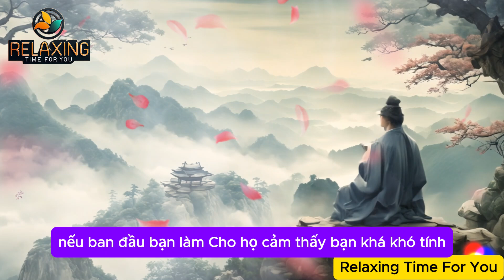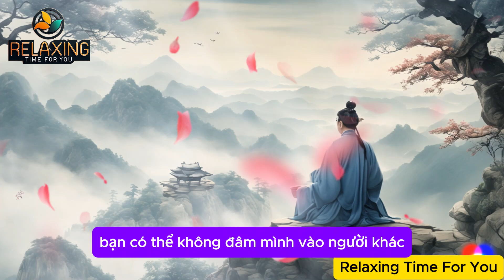MẸO TRÁNH SAI LẦM KHI LÀM HÀI LÒNG NGƯỜI KHÁC - THUẬT CỔ NHÂN | RELAXING TIME FOR YOU.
Tinh hoa triết học
Triết lý xã hội
Trí tuệ cổ nhân
Bài học từ người xưa
Nhà triết học cổ đại
Suy ngẫm về cuộc sống
Lời khuyên cuộc sống
Triết lý Đông phương
Triết lý Tây phương
Nhân sinh quan
Đạo đức và văn hóa
Tư duy triết học
Triết lý và hiện đại
Bản chất con người
Học từ quá khứ